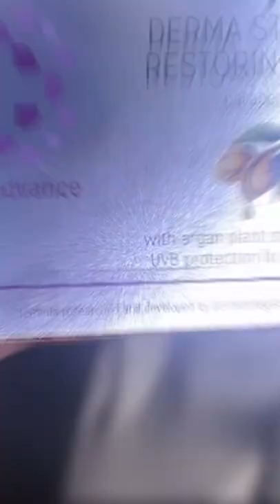Kaya's Highly Recommended Derma Stemness Restoring Duo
Time travel isn't real, but we've got a time machine for your skin!

Turn back the clock on aging with Kaya's highly recommended Derma Stemness Restoring Duo

Infused with the benefits of argan plant stem cells, this duo has pros like:
- Gives a younger & firmer-looking skin
- Helps with skin cell regeneration
- Paraben Free

Doesn't it sound like the perfect addition to your monsoon skincare routine?

Get your hands on it today!
Visit the link in our bio now.